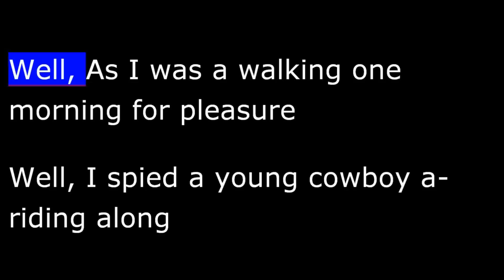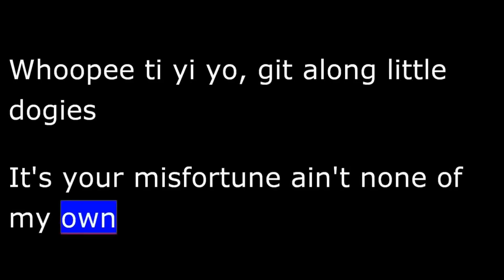Songs - Cowboy - Git Along Lil Doggie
Sung by Cisco Houston.

A cowboy driving calfs and cattle to Wyoming...knowing they are heading to someones dinner table...

Well, As I was walking one morning for pleasure
well, I spied a young cowboy a-riding along
well, His hat was shoved back and his spurs were a-jingling
And as he was ridin' he was singin' this song

Whoopee ti yi yo, git along little dogies
It's your misfortune ain't none of my own
Whoopie ti yi yo, git along little dogies
You know that Wyomings goin be your new home

It's early in the springtime we round up those dogies
We cut'em mark brand 'em and bob off their tails
Round up the horses, load up the chuck wagon
And Then throw the dogies out on the north trail

It's your misfortune and none of my own
You know that Wyoming will be your new home
Well your mother was raised way down in Texas
Where the jimson weed and those chollas grow
we'll fill you up on those prickly-pear briars
Until you are ready for Idaho

You know that Wyoming's gonna be your new home